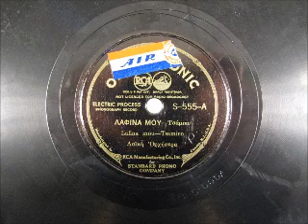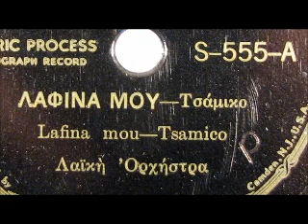Vintage Greek Music - LAFINA MOU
LAFINA MOU